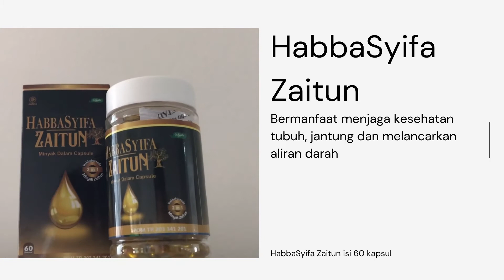HabbaSyifa Zaitun - Syifa Herbal Alami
HabbaSyifa Zaitun merupakan ekstrak minyak habbatussauda dan zaitun yang dicampurkan dan dikemas dengan cangkang kapsul HALAL yang memudahkan untuk dikonsumsi setiap harinya.

HabbaSyifa Zaitun memiliki multi-manfaat yang terdapat di dalam kandungannya dimana akan membantu menjaga dan memelihara kesehatan tubuh, jantung dan melancarkan aliran darah.